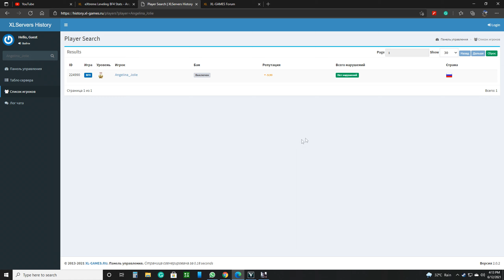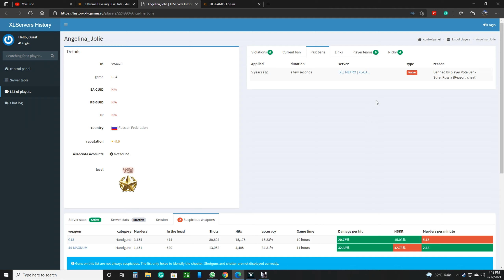BATTLEFIELD 4 AIMBOT 2021 #2 [BANNED From All XL Servers]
Suspect hacker